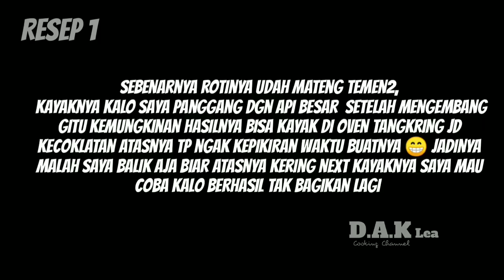Resep Kue Menggunakan Wajan (Bukan Anti Lengket) 2 Speed Roti Sobek, Pie Susu, Serabi, Pizza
Takaran detailnya cek di deskripsi video aslinya ya ❤❤💜💜💜💜💜💜💜💜

Resep 1 Roti sobek

Resep 2 pie susu

Resep 3 Serabi

Resep 4 Pizza